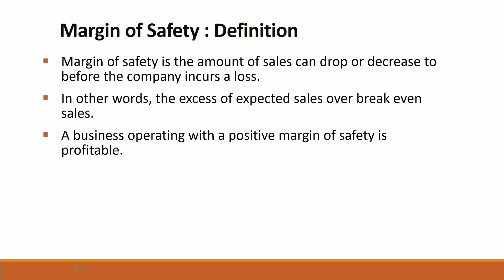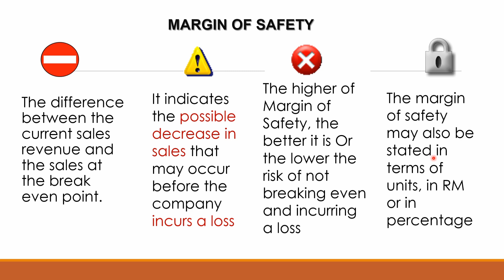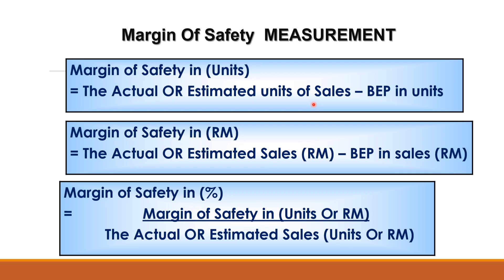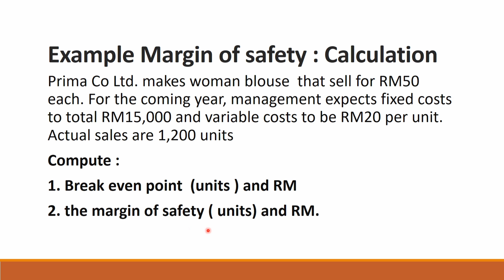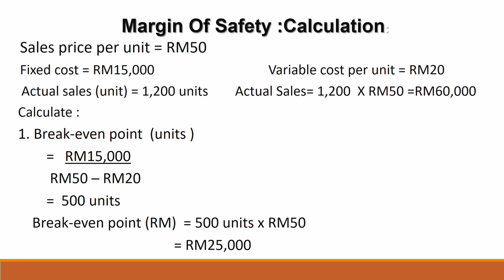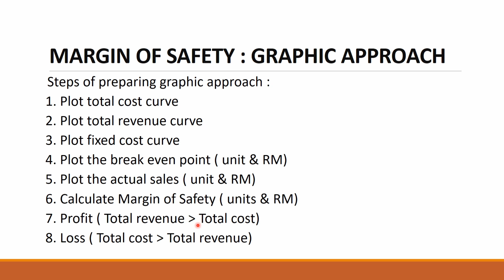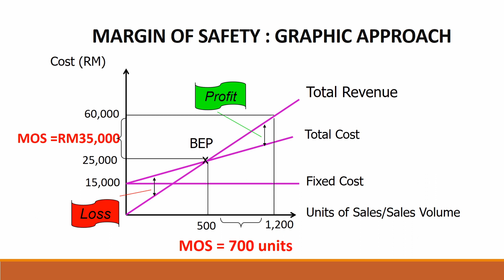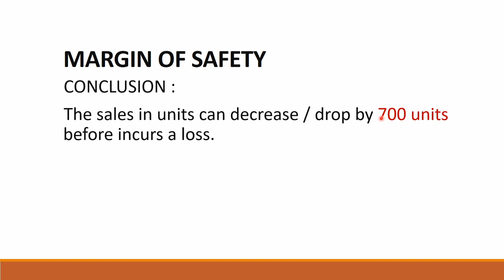Cost Volume Profit & Margin Of Safety